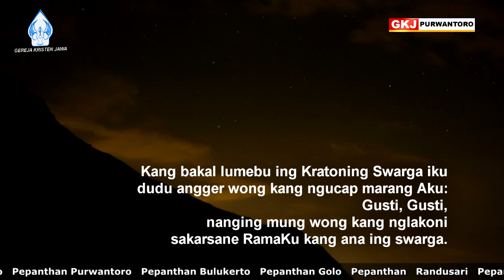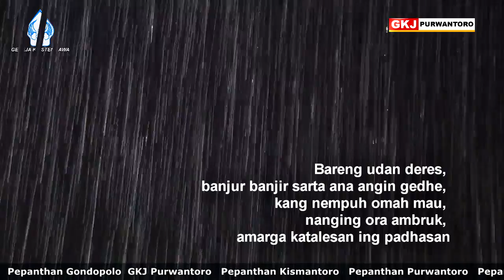RENUNGAN PADINAN || JEMUWAH WAGE, 4 DESEMBER 2020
RENUNGAN PADINAN KLASIS WONOGIRI
JEMUWAH WAGE 04 DESEMBER 2020
PDT AMBAR SULISTYONO  GKJ WONOGIRI

Mateus 7:21, 24-27 (JAWA81) Kang bakal lumebu ing Kratoning Swarga iku dudu angger wong kang ngucap marang Aku: Gusti, Gusti, nanging mung wong kang nglakoni sakarsane RamaKu kang ana ing swarga. .Mulane saben wong kang ngrungokake pituturKu lan banjur dilakoni, iku kayadene wong pinter, kang ngadegake omahe ana ing padhasan. Bareng udan deres, banjur banjir sarta ana angin gedhe, kang nempuh omah mau, nanging ora ambruk, amarga katalesan ing padhasan.Nanging saben wong kang ngrungokake pituturKu mangka ora dilakoni, iku upamane kaya wong kang gemblung, kang ngadegake omahe ana ing pawedhen. Bareng udan deres, terus banjir, sarta ana angin gedhe, kang nempuh omah mau banjur ambruk lan banget rusake.

MLETHO

Nduk, nyil. simbok menyang pasar ya. pemehane rada akeh, kae mendhunge wis mliyut. mengko yen udan dientaske ya, dijereng ana ngemper. sinaune online leren dhisik.
Nggih mbok wangsulanipun konyil sinambi jogedan tik-tok abang jago.

Kadang kinasih,
Jagad modern manekawarni kawontenanipun.
Kathah tiyang ingkang ngakeni pitados, temen angenipun sembahyang, sregep anggenipun nyuraos sabda pangandika, mekaten ugi wasis ing bab mulangaken punapa ingkang dipun antuki. Nanging boten sedaya saged  kanthi sampurna ngestokaken kersanipun Gusti.
Sedaya awit watak kamanungsan ingkang kraket lan kelet ing gesangipun, tansah ngreridhu lan nggodha supados kita punika nerak, nilar lan nebih saking Gusti.

Piwulangipun sang Kristus supados kita waspada dhateng guru palsu, pamulang nasar, pangon mrusal sampun wiwit kita raosaken.
Mila sapunika jagad lajeng kebak tumindak ingkang boten leres, tebih saking katresnan.
Awit ingkang dipun sebar eri ingkang landhep lan mbebayani.
Kamangka ingkang dipun gung-gungkaken Aku Abdine Gusti, kang nglencengake margine, mbelani Asmane, mbabarkaken Agamane
Kasunyatanipun? Mletho

Sabda pangandika dinten punika  ugi ngengetaken kangge sinten kratoning swarga kacawisaken, inggih namung kangge para abdinipun Gusti ingkang purun ngestokaken karsanipun Gusti.
Dhawuh sabda pangandika ingkang kaparingaken minangka cepengan gesang umat ingkang kinasihan.
Boten namung kisi-kisi ulangan semesteran ananging kunci jawaban ingkang sayekti
Supados umat anggenipun nampi kanthi sukabingah, tumemen nyinaoni, mekaten ugi semangat nglampahi. Lan nalika kababar lan dipun wulangaken malih, ingkang karaosaken tentrem rahayu ingkang pinanggih. Wohing dhawuh katresnan, nuwuhaken raos manis lan marem ing gesang sesarengan.

Jam 11 siyang,
Lagu entah apa yang merasukimu taksih gemlonthang saking kamaripun konyil.
Simbok kebes kejawahan.
Mekaten ugi kumbahan seminggu ingkang taksih wonten latar
Mletho.

PANDONGA:
Gusti kawula nyenyuwun, mugi kapinteran lan kawicaksanan ingkang nguwaosi kawula
Supados kawula saged milih lan milah, pundi piwulang paduka lan pundi piwulang kang nasaraken
Supados anggen kawula ngestokaken dhawuh paduka, kawula nindakaken ingkang leres
Nyeyuwun supados paduka nyagedaken kawula dados para abdi kang tansah ngestokaken dhawuh, boten namung sumanggem nanging tansah kawula lampahi. Berkah paduka, mugi tansah tumanduk ing kawula sedaya,
Wonten ing Sang KRistus kawula ndedonga, amin